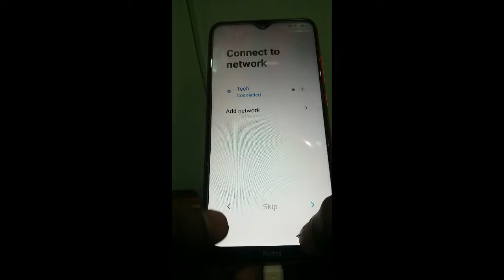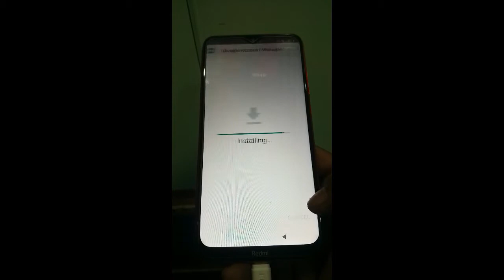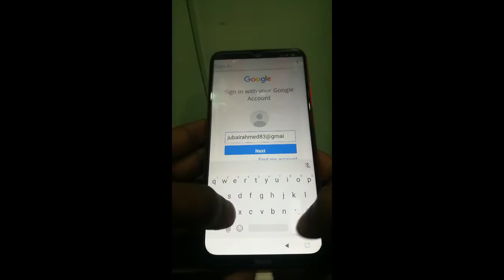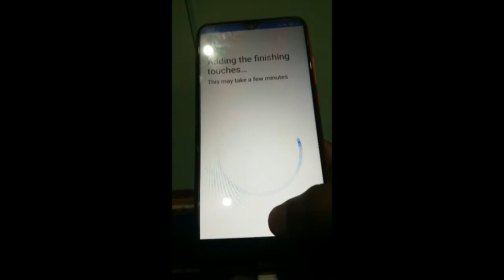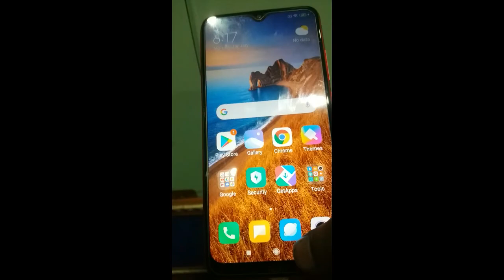redmi 8a frp bypass gmail unlock google account Unlock